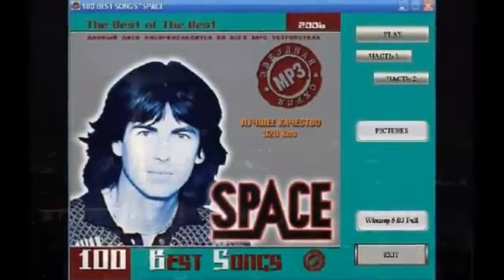Space - Didier Marouani - : Paris France